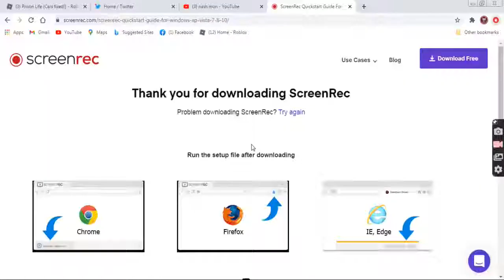Prison Life (Cars fixed!)